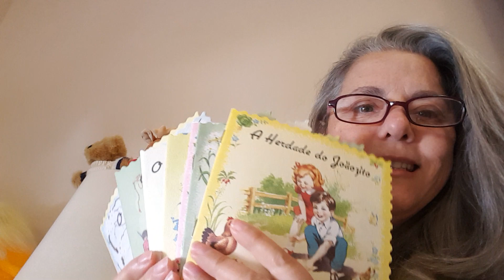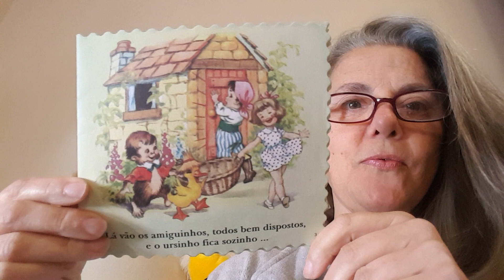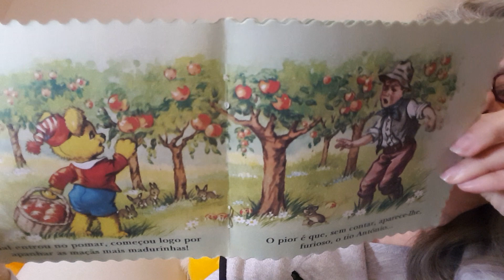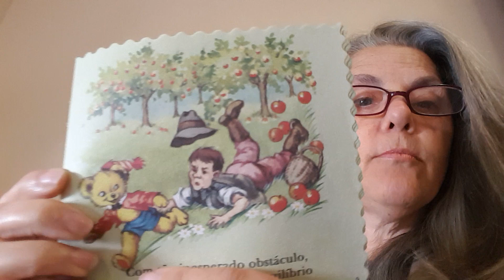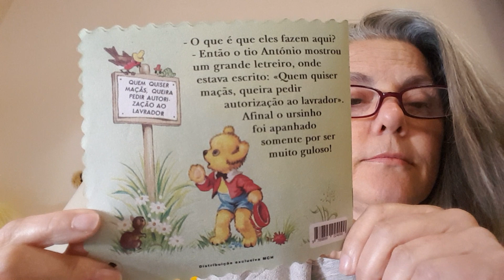#90 2024 AL C Sotao da avó L o ursinho e as maças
(Crianças) A história do ursinho e das maçãs.